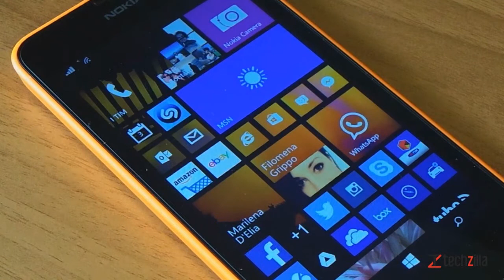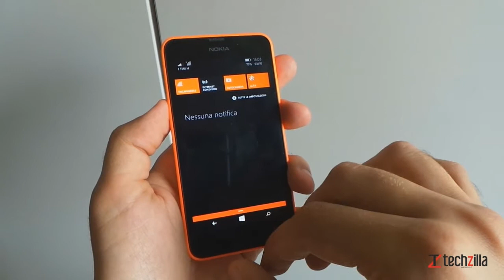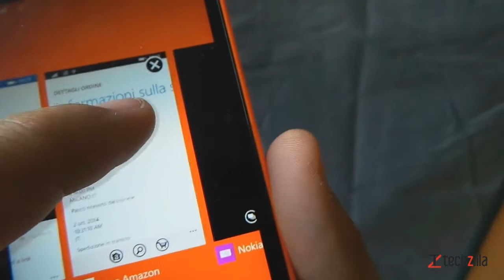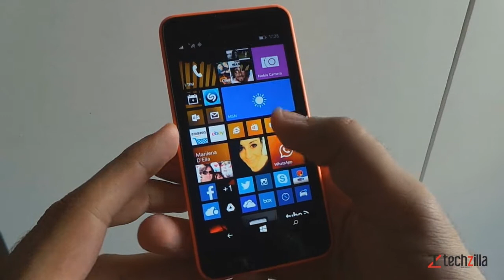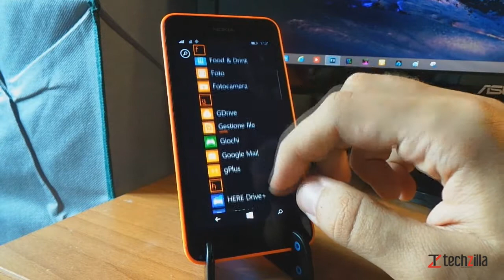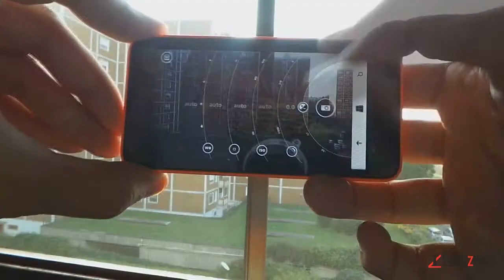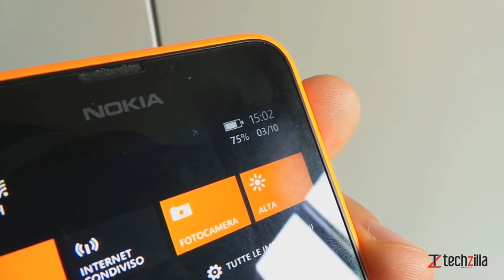Nokia Lumia 630 Review! [ITA]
La nostra videorecensione del Nokia Lumia 630!